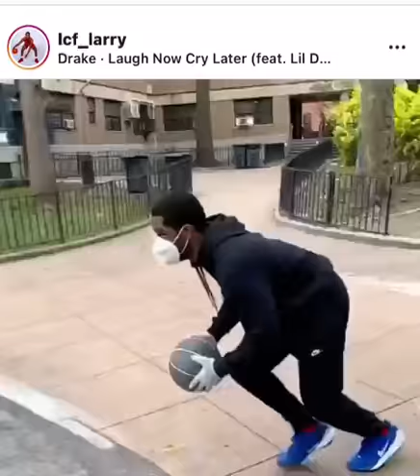Lcf_Larry 🔥🔥🔥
Lcf Larry tricks,the boy is on point 👊👊👊